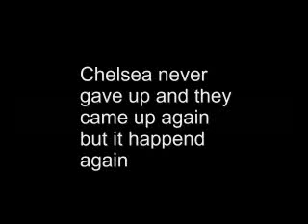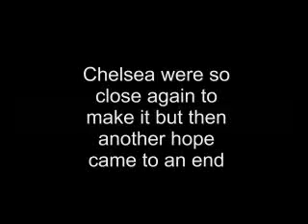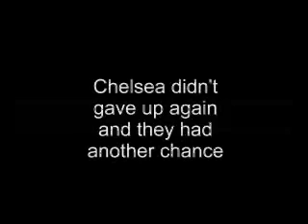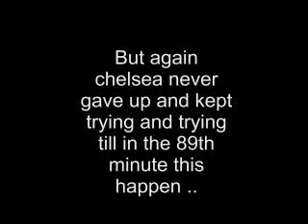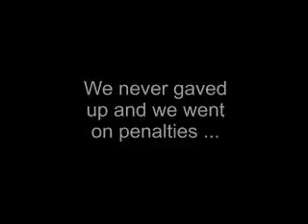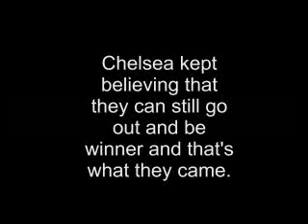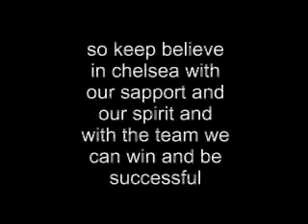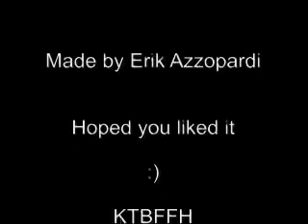Chelsea 2013/2014 Never give up. believe!!!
Hi guys this is my third video i hope you will like it i think this is my best one so far enjoy it  cheers :)